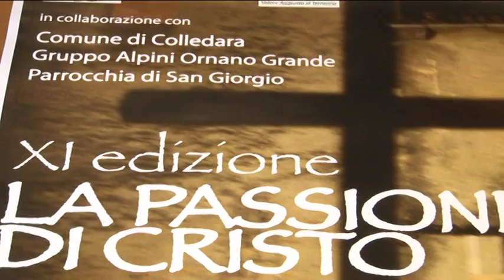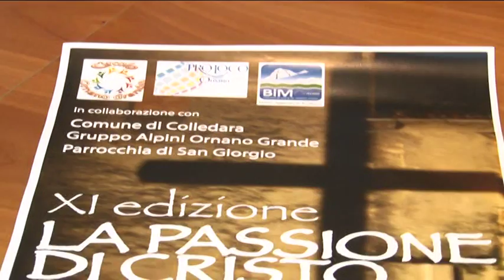Torna la passione di Cristo a Ornano di Colledara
Torna la passione di Cristo a Ornano di Colledara. Domenica 20 marzo appuntamento con l'XI edizione.